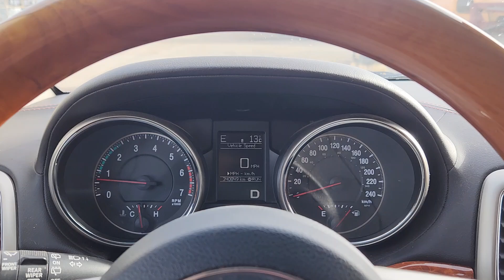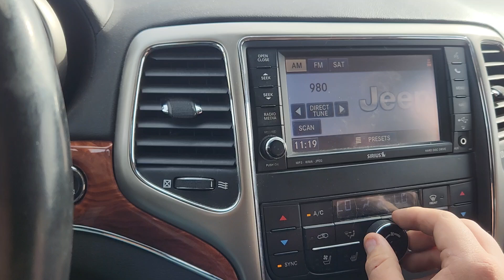2012 Jeep Grand Cherokee SUV